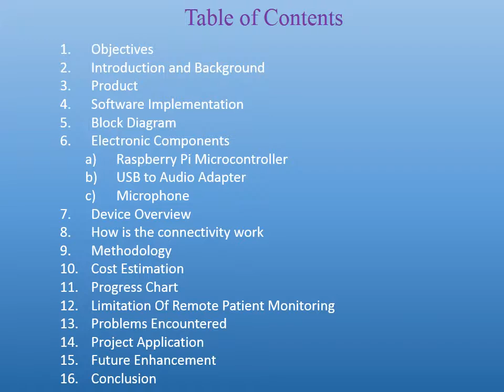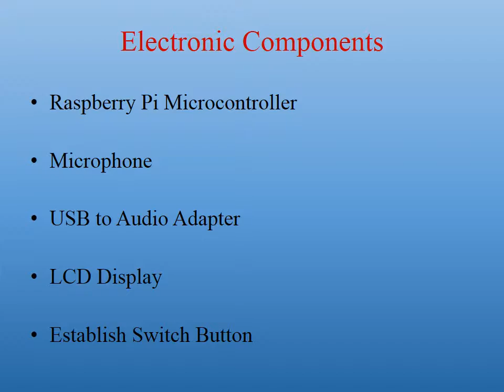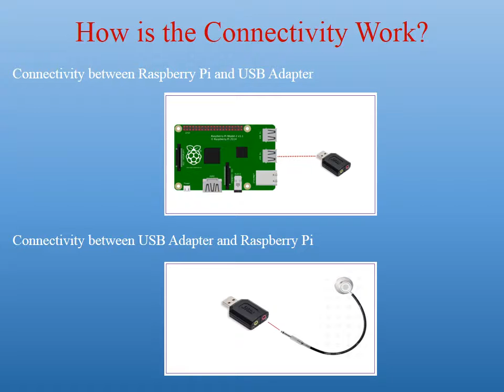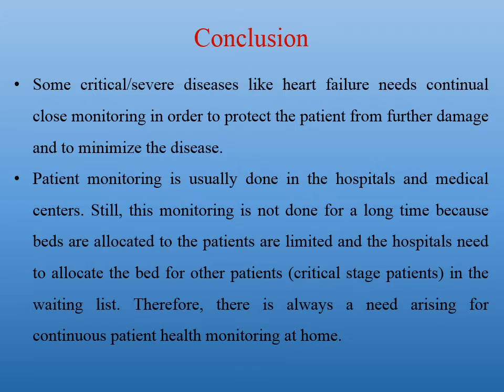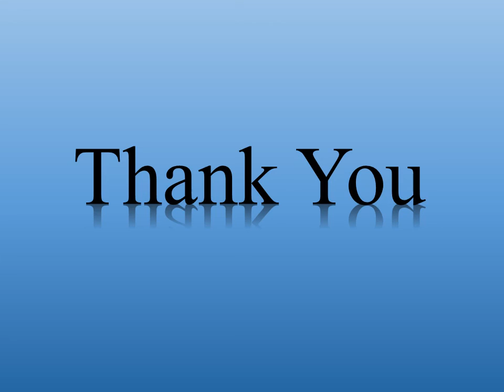Remote Heartbeat Monitoring Device Project Management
Project Management
Objectives
Introduction and Background
Product
Software Implementation
Block Diagram
Electronic Components
Raspberry Pi Microcontroller
USB to Audio Adapter
Microphone
Device Overview
How is the connectivity work
Methodology
Cost Estimation
Progress Chart
Limitation Of Remote Patient Monitoring
Problems Encountered
Project Application
Future Enhancement
Conclusion